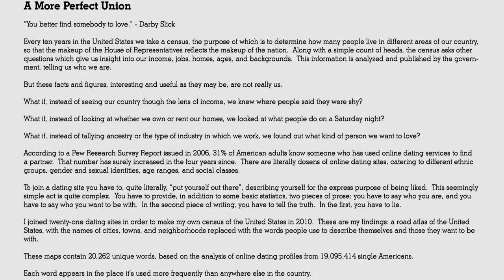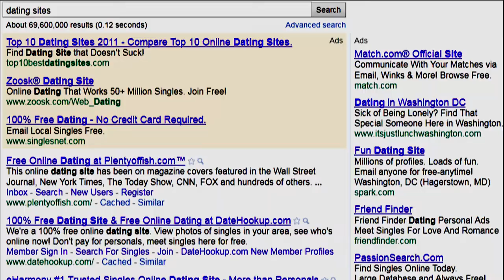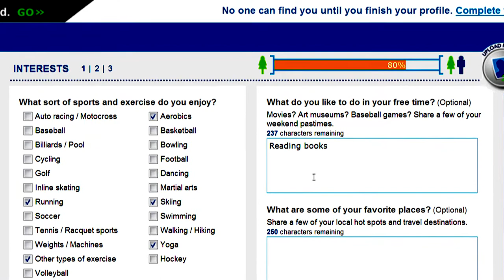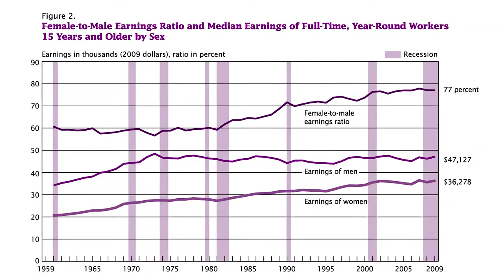R. Luke DuBois: A More Perfect Union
from the documentary film "R. Luke DuBois: Running Out of Time" by H. Paul Moon | Zen Violence Films | watch

premiered at the 2011 DC Independent Film Festival, won the 2011 "Best Short Documentary" jury prize at the Chicago International Movies & Music Festival, won the 2011 "Silver Medal for Excellence in a Music Documentary" at the Park City Film Music Festival, and won the 2013 "Best Short Film" jury prize at the Reel Indie Film Fest in Toronto; it later screened at the 2017 Short Sounds Film Festival in Bournemouth, U.K.